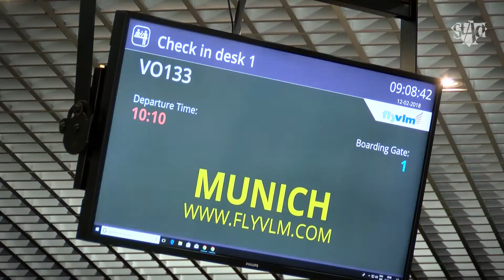VLM Airlines vliegt vanuit Antwerpen op München en Maribor ASTAD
ANTWERPEN/DEURNE - VLM Airlines vliegt sinds maandagochtend vanuit Antwerpen op twee nieuwe bestemmingen. Het gaat over München en het Sloveense Maribor.